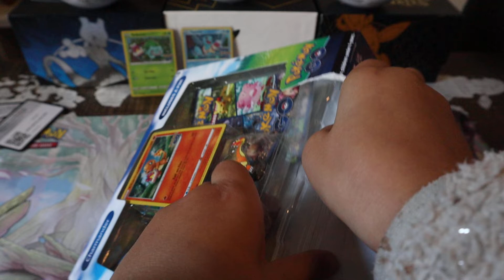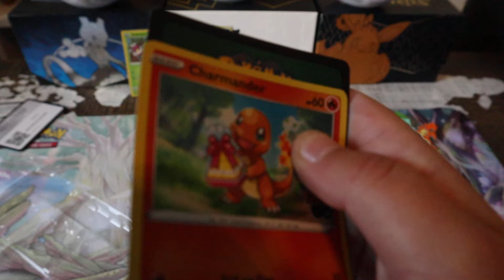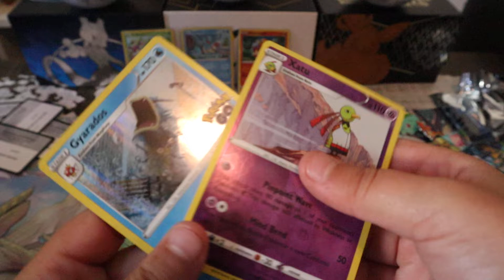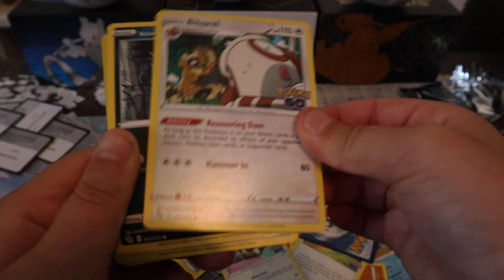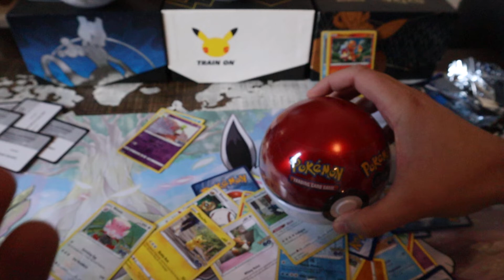Karty Pokemon Go. Ostatnia część pojedynku. Tym razem Zosia i jej Charmander. Będzie lepiej?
Siemanko

Zapraszamy na ostatnią odsłonę pojedynku na piny.

Na razie jest jak jest, ale Charmander skrywa wszystkie hity.

Zobaczcie sami, łapcie kody i bawcie się dobrze.

Miłego oglądania.